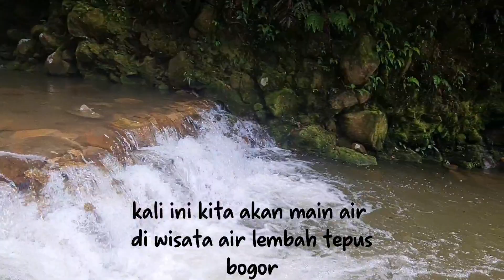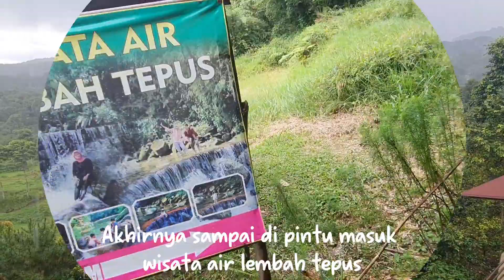Wisata Air Lembah Tepus Bogor